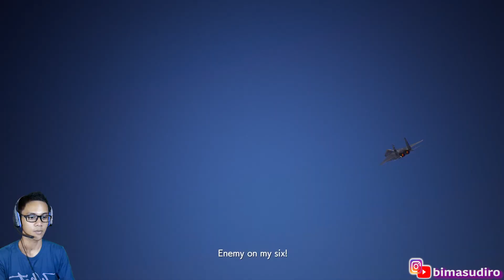Arsenal Bird Terakhir Paling Susah, Ace Combat 7 Indonesia 17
Hai hai hai gaess! Welcome back to Bimasudiro channel!!
Kali ini kita akan terusin main Ace Combat 7.
Demi bisa menguasai Space Elevator pasukan Osea termasuk Trigger hars berhadapan dengan Arsenal Bird terakhir yang memiliki persenjataan baru yaitu laser beam. Tonton sampai habis yah gaes!

Video game credits :
Dirty Palm - Freakshow.